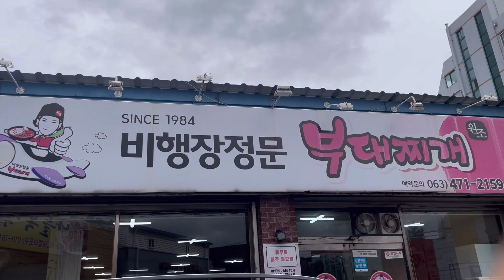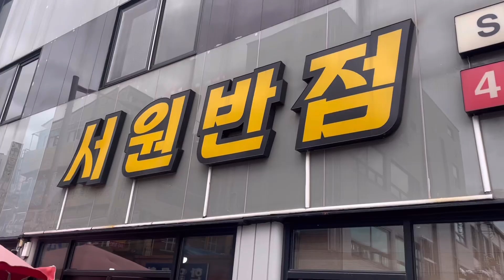Sur.Ro Tour 007 군산편 | 뽀빠이냉면, 동국사, 일본식가옥, 완주옥, 비행장정문 부대찌개, 순돌이곱창, 서원반점, 국립생태원🌳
타임라인 🤍

00:00 뽀빠이냉면
00:14 동국사
00:46 마리서사
00:58 신흥동일본식가옥
01:15 완주옥
01:27 비행장정문 부대찌개
02:02 순돌이곱창
02:21 서원반점
02:45 이성당베이커리
02:57 국립생태원